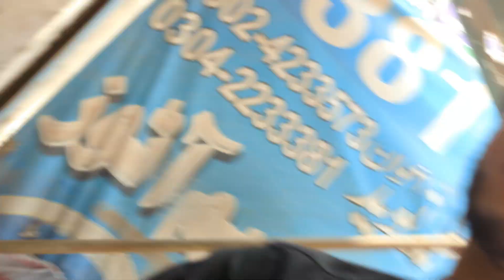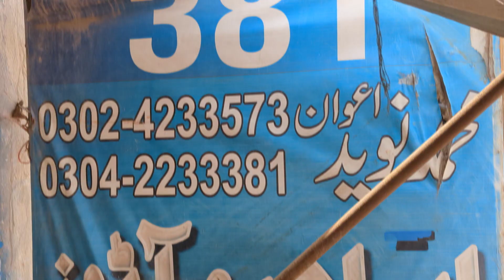Bike Security system Baste maluck Ibrahim Atoz Bike Security Koi churi ni kar paie ga#youtube